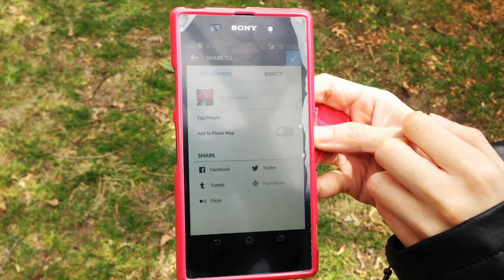Who defines your beauty?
Big hit on little TV. This video is for DDB grad 2014. Hope you'll enjoy it (:

Edvard Grieg. 'morning', Peer Gynt Suite No.1. 1888
Brian Crain. ‘Rain’, Piano and Violin Duet. 2011